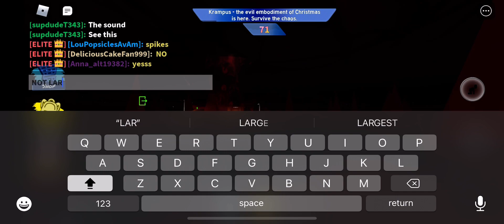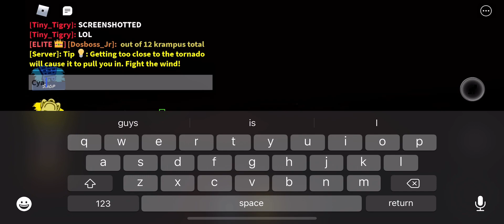My 15th & My Last Krampus Gameplay In Tornado Alley Ultimate.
It’s hard to say goodbye to this gamemode because it was a lot of fun to do this. There is some things I like about. Like as the ￼design of the tornado to make it look like a dark spirit came out, deadly hazards, when days turns to night and even falling presents comes from the sky.

I’ve enjoyed it so much I want to do more of these. But Krampus is a good mode. But sadly it’s got to go until the next holiday bash will be coming up in 2022. Hopefully.

Anyways, I survived the last krampus and I did really well.

So RIP to Krampus from 18th December 2021-6th January 2022. We’ll forget you from the bottom of our heart and we’ll see you again in the future. 🪦

(Made this video since in yesterday)